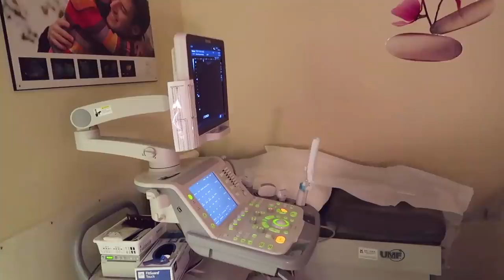FIRST PREGNANCY & ULTRASOUND VLOG 🤰 8 week baby bump, symptoms, struggles, & blessings 😭😍💘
This was filmed mid-Dec, going to the first ultrasound for the baby looking at how old the baby is and talking about symptoms including showing the 8 week (2 month) baby bump.

I never had a baby bump with Galahad until 3-5 months but my stomach got so big so fast with this baby and with Ziek.

This week (last week of January), I've been feeling less nauseous so hopefully I can do another update soon; I don't remember if I filmed a 3 month update because I was feeling so sick but I want to try to document a monthly video journal for my symptoms and body changes!

Toronto, Ontario
M2K2Y6
CANADA

"namiicho" on Instagram

Ozoh - Tide
Tell them I sent you !!

▶Channel Vision:
A culture of wisdom and discipline
▶Channel Mission:
Our mission is to produce wholesome and winsome content to foster the intrinsic value of the viewer through simple blessing by sharing lived experiences, boasting in weakness, and imparting our learning
▶Channel Values:
-Respect: We hope to demonstrate love with asserting ourselves through unconditional positive regard to all peoples